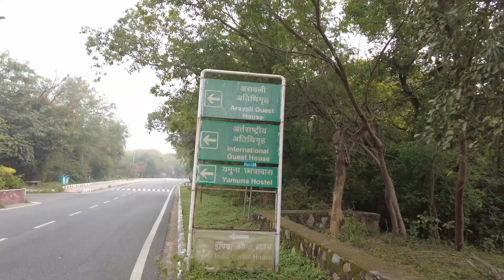A Random Day in JNU | JNU Stadium | JNU Campus